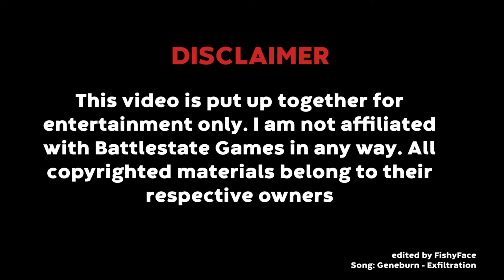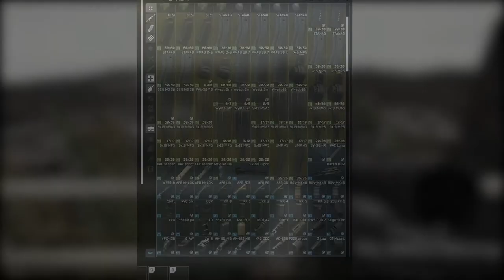Escape from Tarkov But It's a Mobile Ad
took me way too long to finish this